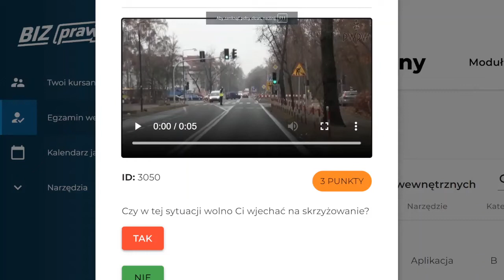Czy w tej sytuacji wolno Ci wjechać na skrzyżowanie? (3050)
Czy w tej sytuacji wolno Ci wjechać na skrzyżowanie?

00:00 - Pytanie
00:03 - Odpowiedź

prawko.pl/